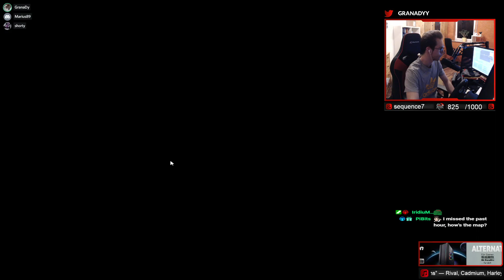SICK PERFORMANCE ON A MAP BY SPAM || Trackmania Cup of the Day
Hey!
Yesterday at cup of the day we played a map by the professional Trackmania player and streamer Spam! Funnily enough it was actually already known that we are going to play this map in advance that day. Another thing that was quite surprising was the style of the map. You see, Spam originally comes from the Trackmania tech scene and although he's good a everything nowadays it was very surprising actually seeing a Dirt Fullspeed map by him!
The map included many transitions, wallrides, jumps and in general long and smooth turns. Speedsliding and lowering airtime as much as possible was the key to success here. Overall not a perfect map if you ask me but I still enjoyed it a lot, getting the right lines here felt super rewarding.